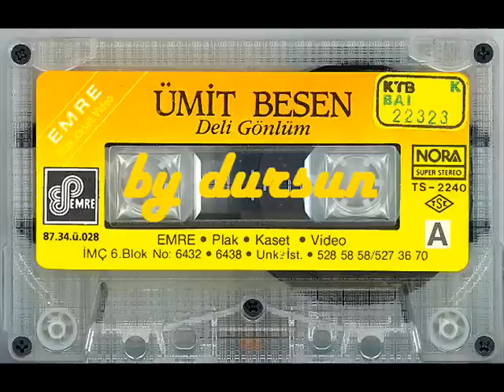Sakın Üzülme / Ümit Besen 1987 (320 Kbps)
ByDursun Arşivi